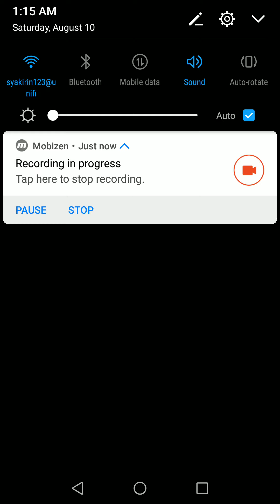[FFBE] Scorn of The Fallen Ice Bird - Eshter got AllMissionsClear